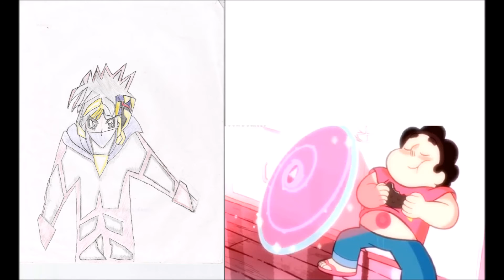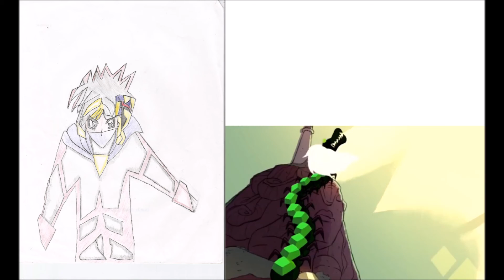Brief summary / ep 1 steven universe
Brief summary / ep 1 of Steven universe

talk about Steven universe